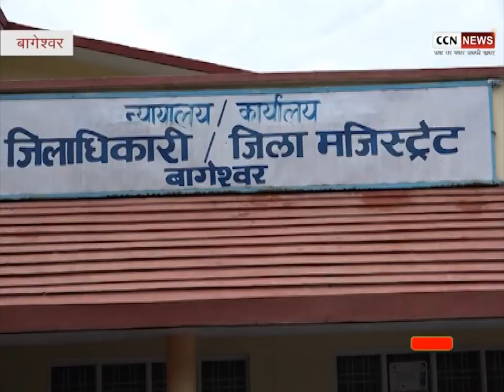झिरोली मैगनेसाइड कंपनी में कार्य के दौरान मृत पाये गए कर्मचारी के आश्रित मिले डीएम से